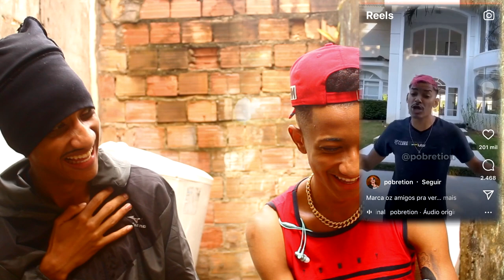Lord Reagindo | Videos Mais Engraçados do REELS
Lord Reagindo a Gui Polemico, Tiago Souza e Negrete